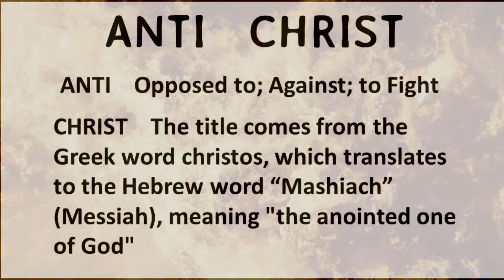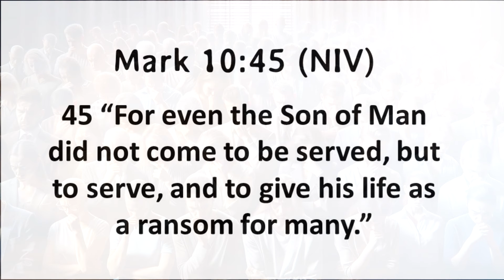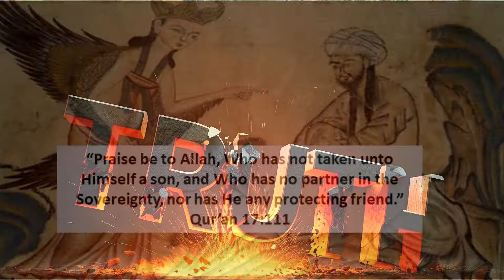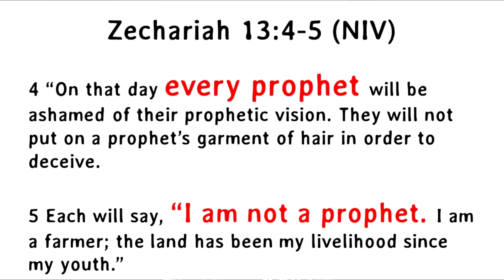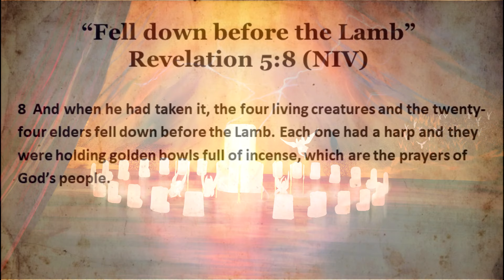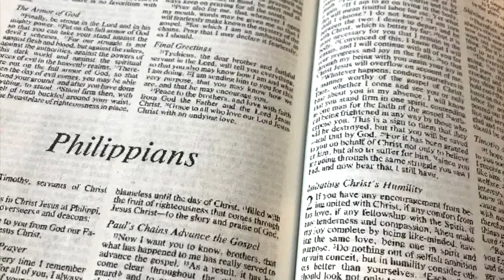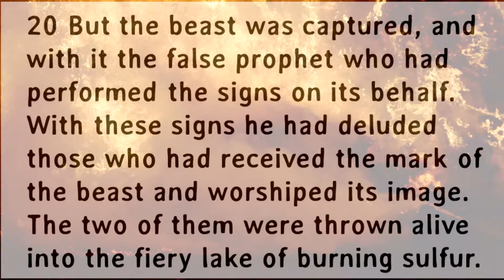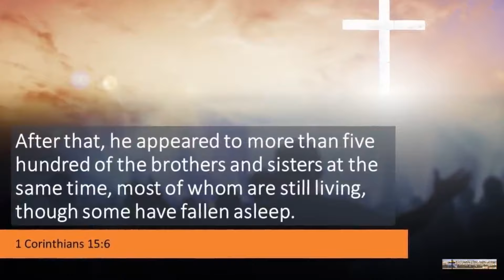Jesus Reveals the Antichrist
Today prophecy experts try to point fingers and identify the antichrist, but we must remember the Bible says only Jesus has the power to reveal the truth.  Let's stay grounded in the teachings of the Bible and not be swayed by false prophets.

ANTICHRIST MEANING

ANTI    Opposed to; Against; to Fight

CHRIST    The title comes from the Greek word christos, which translates to the Hebrew word “Mashiach” (Messiah), meaning "the anointed one of God"

The Antichrist spirit opposes and fights the anointed one of God.

Only Jesus holds the key to unlocking the truth about the antichrist. While many try to speculate based on their own interpretations, the Bible is the ultimate authority on this matter.

On the day Jesus returns all the prophecy experts will be ashamed of their prophecy books, and all will deny they were ever a prophet!!

Zechariah 13:4-5 (NIV)
4 “On that day every prophet will be ashamed of their prophetic vision. They will not put on a prophet’s garment of hair in order to deceive. 5 Each will say, “I am not a prophet. I am a farmer; the land has been my livelihood since my youth.”

2 And I saw a mighty angel proclaiming in a loud voice, “Who is worthy to break the seals and open the scroll?” 3 But no one in heaven or on earth or under the earth could open the scroll or even look inside it. 4 I wept and wept because no one was found who was worthy to open the scroll or look inside. 5 Then one of the elders said to me, “Do not weep! See, the Lion of the tribe of Judah, the Root of David, has triumphed. He is able to open the scroll and its seven seals.”

12 For our struggle is not against flesh and blood, but against the rulers, against the authorities, against the powers of this dark world and against the spiritual forces of evil in the heavenly realms. 13 Therefore put on the full armor of God, so that when the day of evil comes, you may be able to stand your ground, and after you have done everything, to stand.

9 Out of one of them came another horn, which started small but grew in power to the south and to the east and toward the Beautiful Land. 10 It grew until it reached the host of the heavens, and it threw some of the starry host down to the earth and trampled on them.  11 It set itself up to be as great as the commander of the army of the Lord; it took away the daily sacrifice from the Lord, and his sanctuary was thrown down.  12 Because of rebellion, the Lord’s people and the daily sacrifice were given over to it. It prospered in everything it did, and truth was thrown to the ground.

42 Jesus said to them, “Have you never read in the Scriptures:  “’The stone the builders rejected has become the cornerstone; the Lord has done this, and it is marvelous in our eyes’?  43 “Therefore I tell you that the kingdom of God will be taken away from you and given to a people who will produce its fruit. 44 Anyone who falls on this stone will be broken to pieces; anyone on whom it falls will be crushed.”

35 Then Jesus declared, “I am the bread of life. Whoever comes to me will never go hungry, and whoever believes in me will never be thirsty. 36 But as I told you, you have seen me and still you do not believe. 37 All those the Father gives me will come to me, and whoever comes to me I will never drive away. 38 For I have come down from heaven not to do my will but to do the will of him who sent me. 39 And this is the will of him who sent me, that I shall lose none of all those he has given me, but raise them up at the last day. 40 For my Father’s will is that everyone who looks to the Son and believes in him shall have eternal life, and I will raise them up at the last day.”